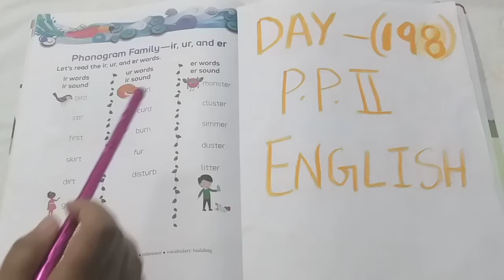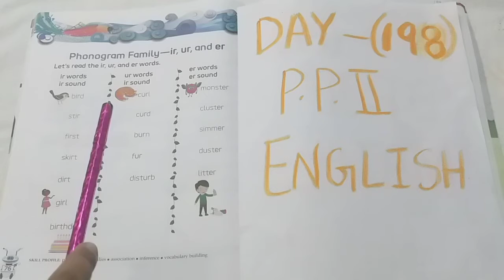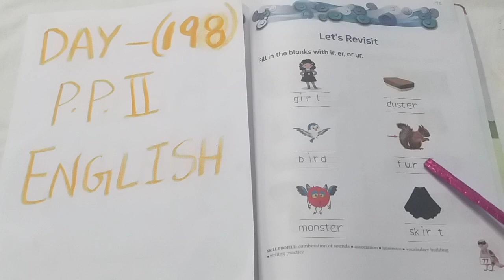PP2 English Day 198